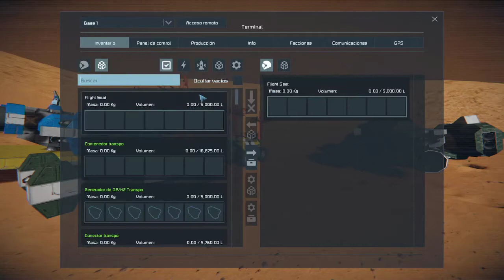El comienzo de la Base 2 - Space EngineersT2x15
Hoy comenzamos con la construcción de la nueva base de la serie, necesitábamos un sitio donde poder meter todas las naves no?? pues habrá que hacerlo jajajaja ;)